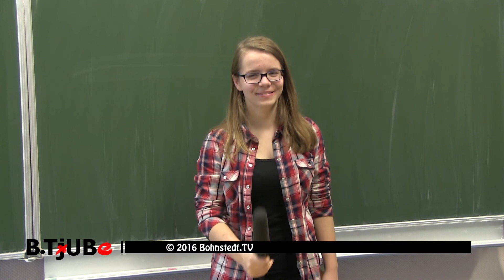B.TjUBe - Folge 4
Das ist die 4. Folge unserer YouTube-Serie.

Themen:
1. Bandauftritt am letzten Schultag
2. Willkommensfest
3. Bohnstedtpreis

Highland Musikarchiv
Eine Sendung des gesamten B.TV-Teams

Viel Spaß beim Ansehen, wünscht das gesamte B.TV-Team